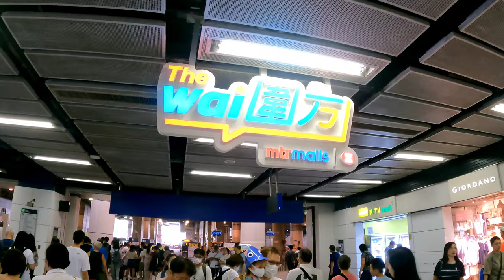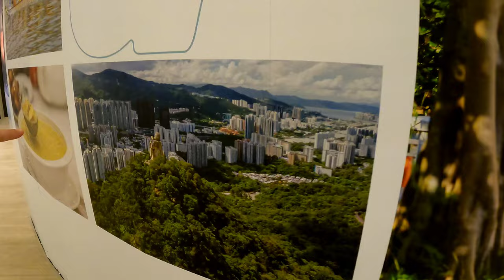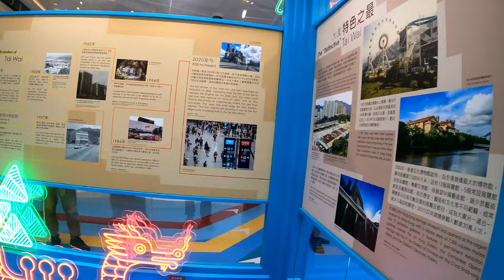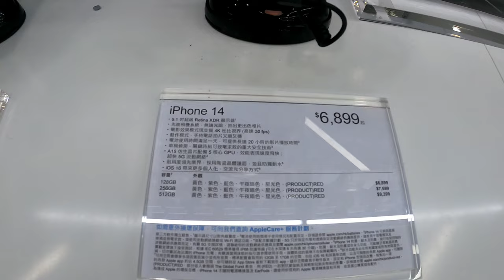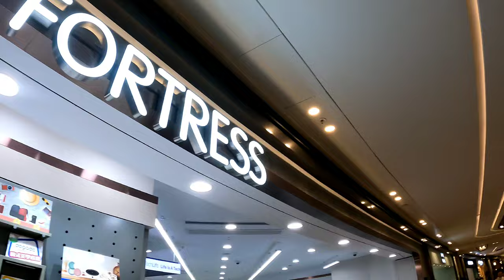A guide to Hong Kong's newest shopping mall | THE WAI | Full WaLking tour..Opened July 22 2023.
No talk ..

The best way experience makesure to watched the video in 4k! No vlog No talk No music just a real life walk-through experience in the new Launch THE WAI shopping mall in Tai Wai Mtr new Territories Hong Kong..

✔️The Wai A brand new shopping mall atop MTR Tai Wai Station, The Wai combines a central location with the unique advantages of an excellent transport network. Being the only mega mall in the district, it covers a total area of nearly 650,000 square feet and bring nearly 150 merchants. It is set to become a new landmark and bring more exciting experiences to the local residents.

✔️Thanks to the mall’s geographic location, it is connected to two railway lines (Tuen Ma
and East Rail lines) and major tunnels. This provides convenient access to Hong Kong, Kowloon, and New Territories. The Wai is also connected to the cycle track network, linking East to West in the New Territories.

✔️MTR’s new mall: What you need to know
The Wai, located on top of Tai Wai station, will boast multiple entrances as well as newly constructed pedestrian footbridges that connect to the station. For easier access to shoppers, public transport interchanges are also set up close to residential estates.